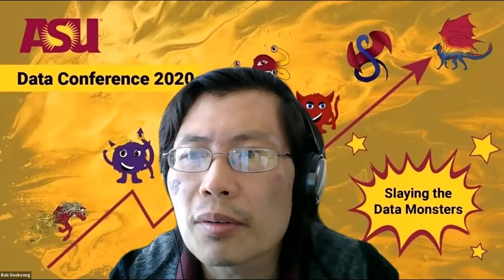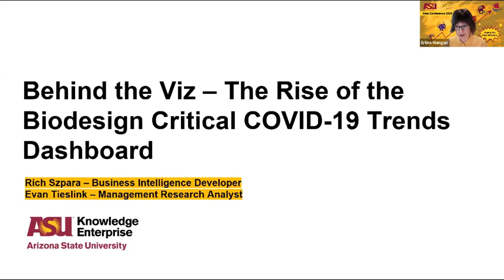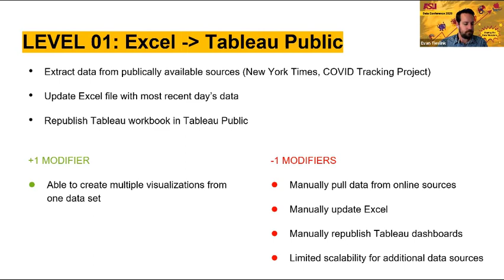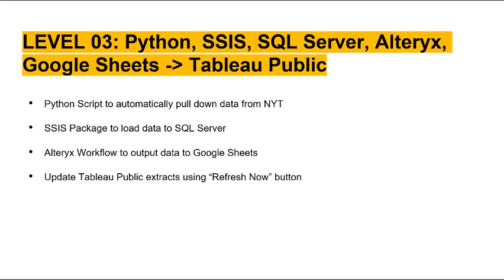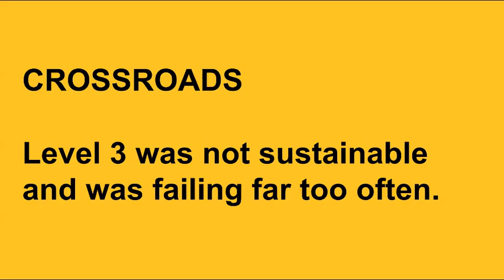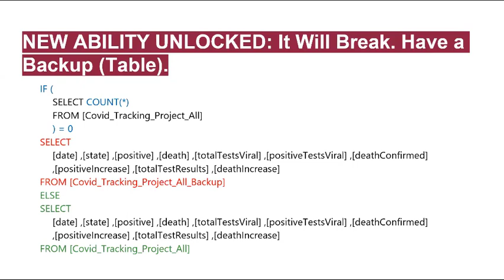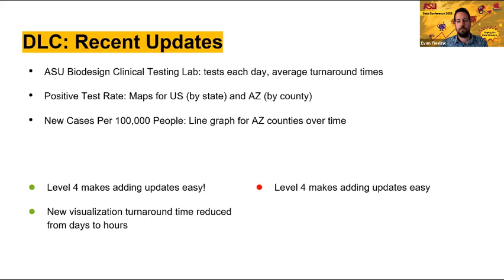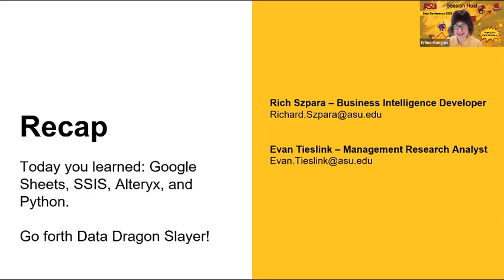Data Conference 2020: Behind the Viz - The Rise of the Biodesign Critical COVID-19 Trends Dashboard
Presented by: Rich Szpara and Evan Tieslink
Combining Python Scripts, SSIS Packages, SQL and Tableau to make the Biodesign Critical Covid-19 Trends Dashboards.